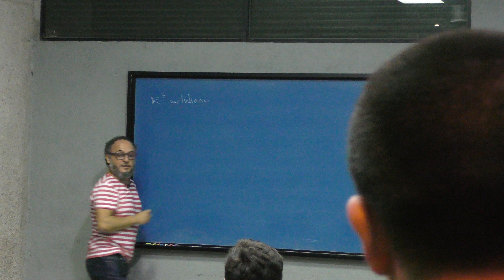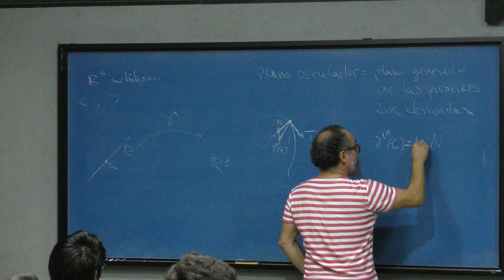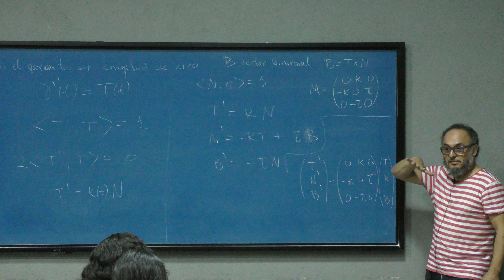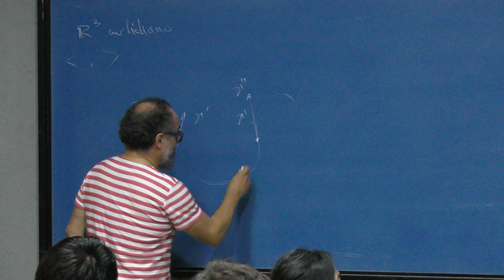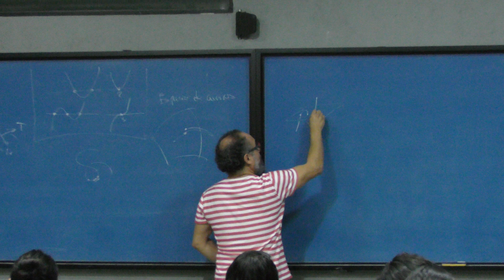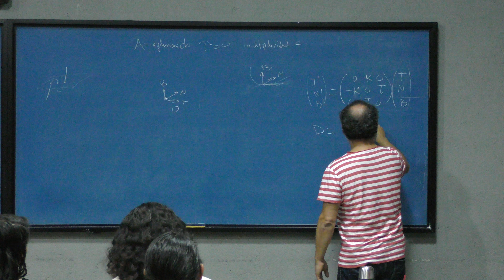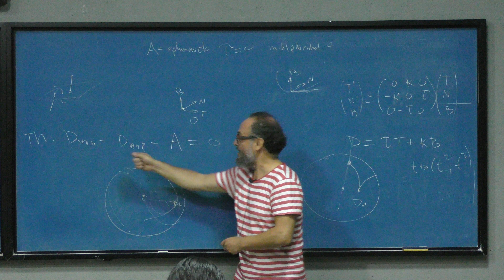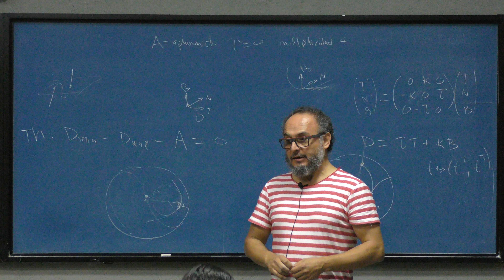Algunos hechos interesantes de las curvas en el espacio (Ricardo Uribe-Vargas)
Plática dada por Ricardo Uribe-Vargas (Université Borgogne, Francia) el lunes14 de agosto del 2017 en la Sala Sotero Prieto 2 del Amoxcalli en la Facultad de Ciencias de la UNAM

Artículos citados en la plática